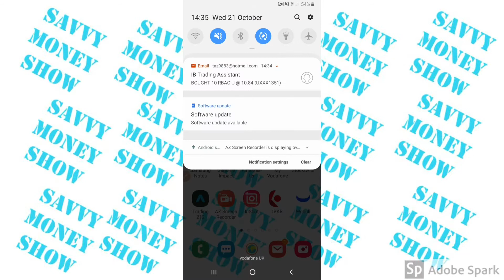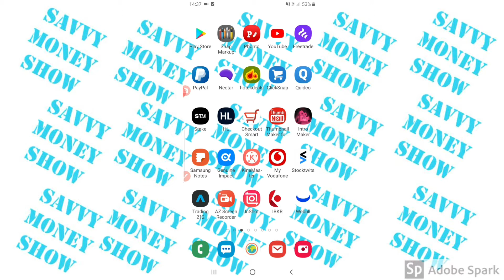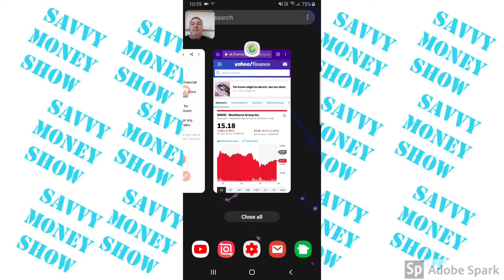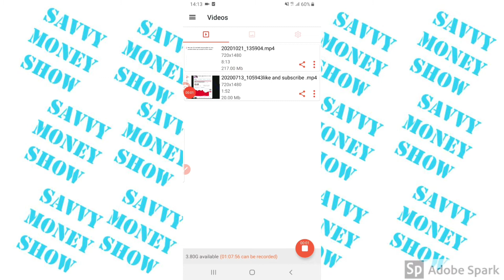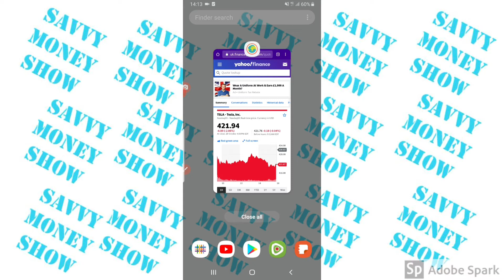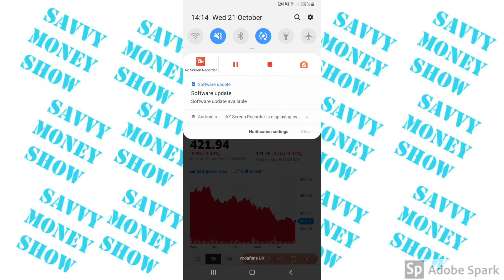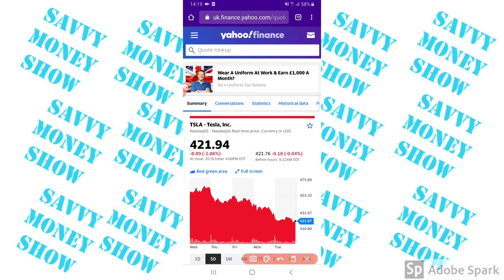Tesla earnings 21/10/2020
My podcast